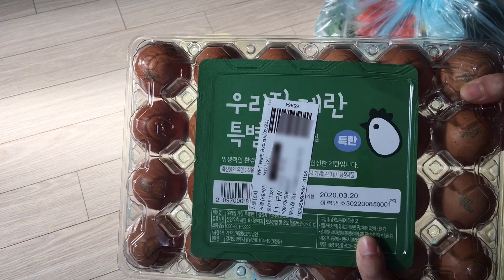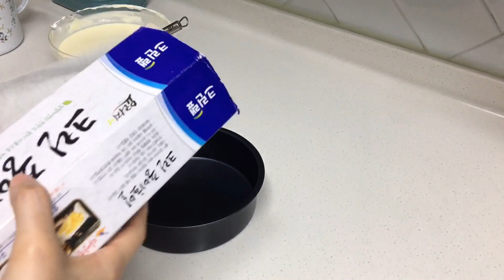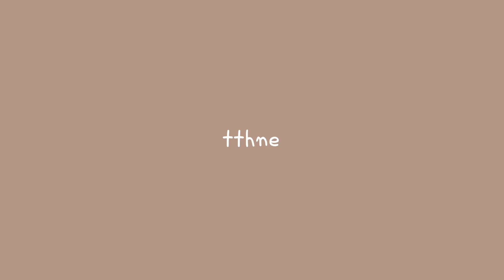Eng)주부의 집밥 일상 브이로그-에어프라이어로 치즈케이크 만들기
안녕하세요
한주동안 건강히 잘 지내셨어요?
저도 별탈없이 잘 지냈답니다:)
소중한 시간 내어 저와 함께해주셔서
정말 감사합니다 즐거운 저녁되세요😉🧡

Have you been well and healthy for the last week? I've been doing nicely, too:)
Many thanks for sharing your time to be with me. Have a nice evening😉🧡